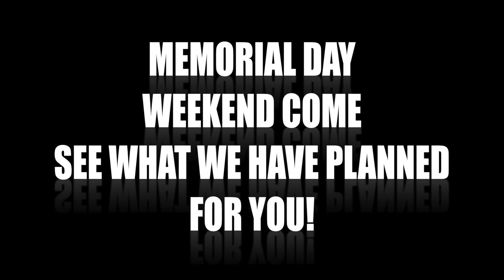Blockbuster-Hunger Games Party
American Colleges of Mixed Martial Arts
704 W. Meeker Street
Kent, WA 98032

Xiu Xian Tea
for providing tea
308 Wa Ave 98032
Kiss Radio Station
for all their hard work with games and prizes